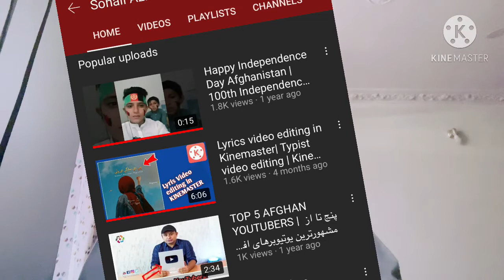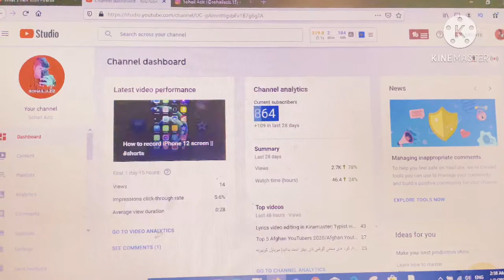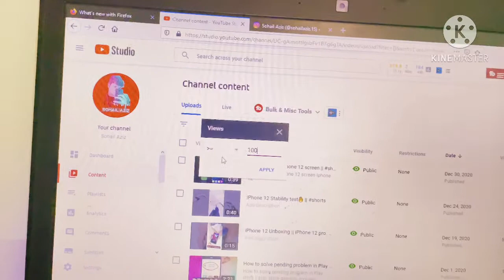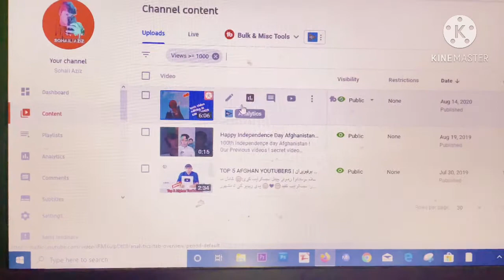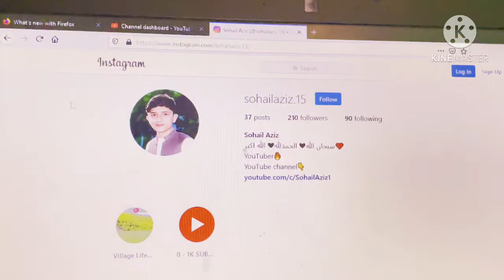My YouTube rewind 2020⏪🔥|| Sohail Aziz